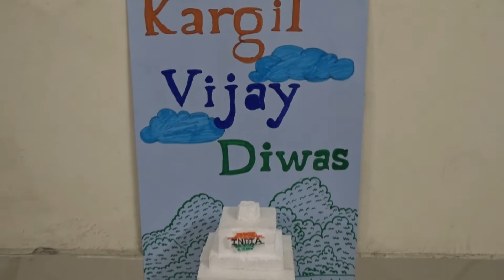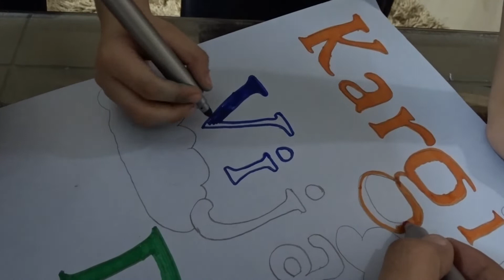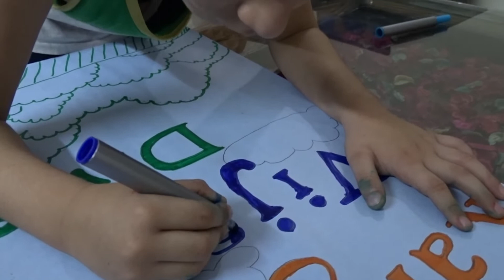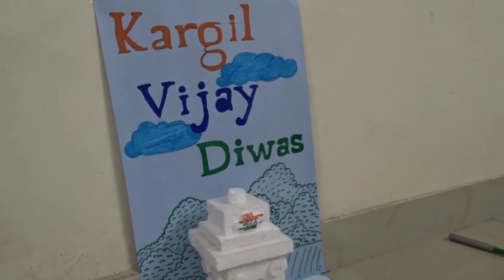Celebrating Kargil Vijay Diwas | DRAWING & Making INDIA Gate By Thermocol | DIY Activity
Our tricolor doesn't fly because the wind moves it...
It flies with the last breath of each soldier who died protecting it..."

Tell your kids that why we celebrate Kargil vijay diwas.  Do check the video and lets share to everyone. Simple kids DIY activity with celebrating 26th July.

Kargil Vijay Diwas, 26 July for remembering our brave hearts.
Jai Hind..
Jai Bharat..